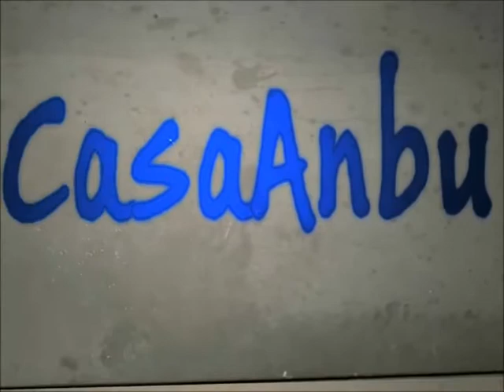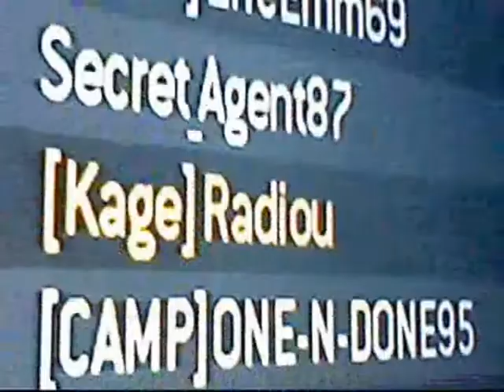Getting Ripper Title FAIL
FAILIN